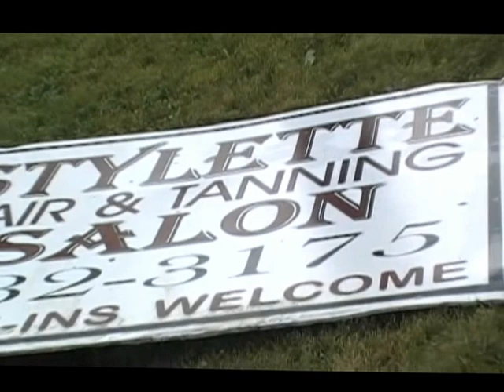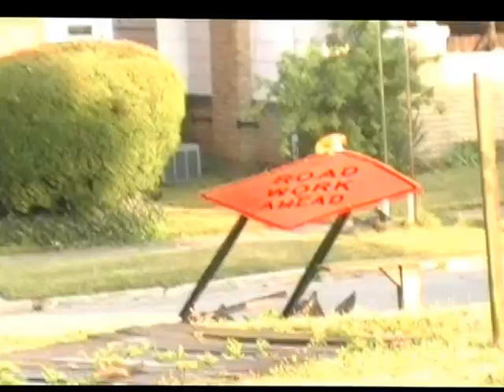Tornado Aftermath the Walk to the Courthouse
I left my house yesterday morning to tour the destruction. Down Elm. Up Morton. Then down Gaston past the fire station to the old cemetery across from the old Municipal Courthouse on Southgate (209).